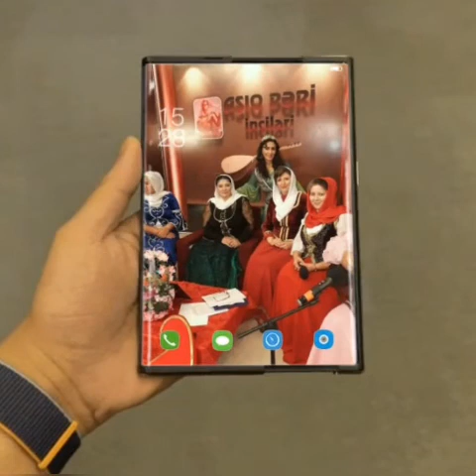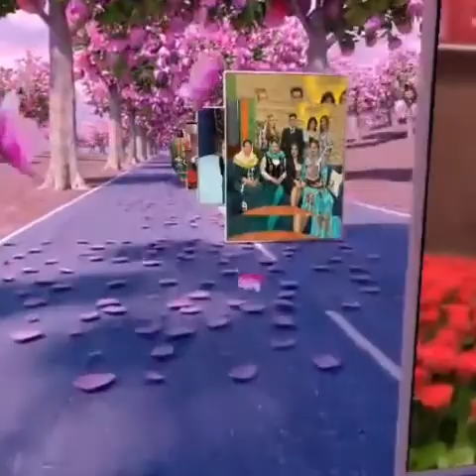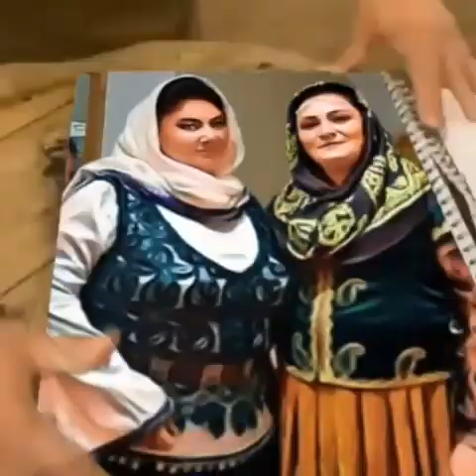Zamanları aşıb gəlib